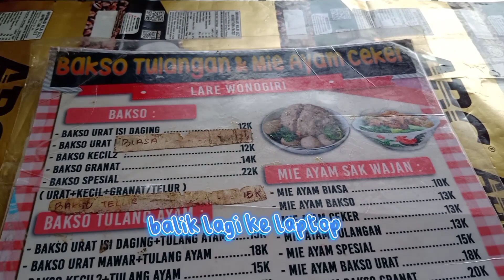mie ayam langsung di sajikan di wajan ?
mie ayam wajan